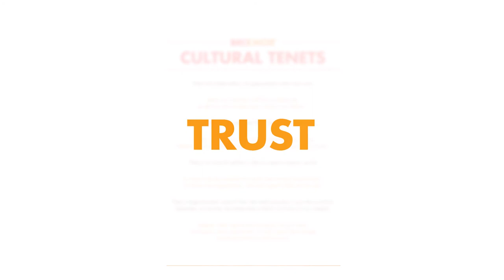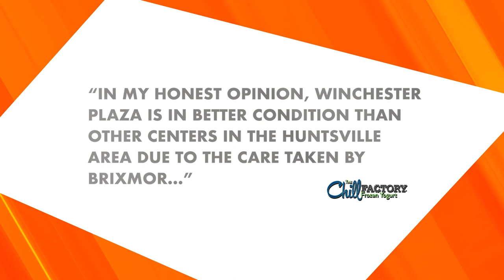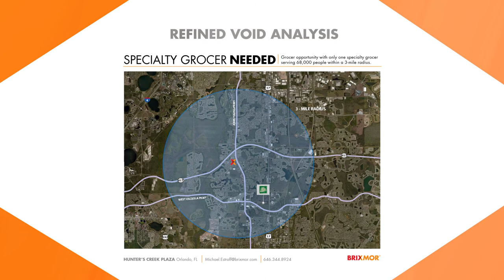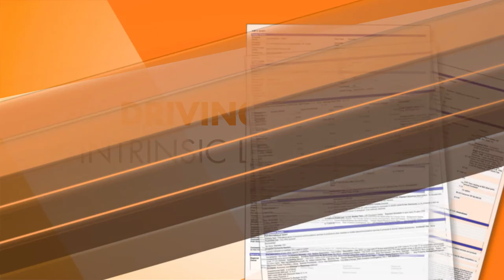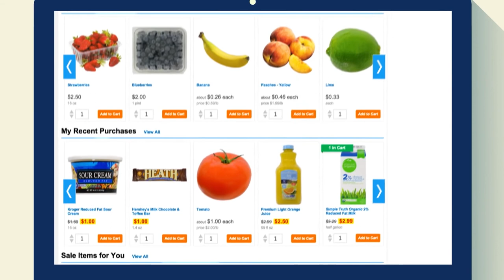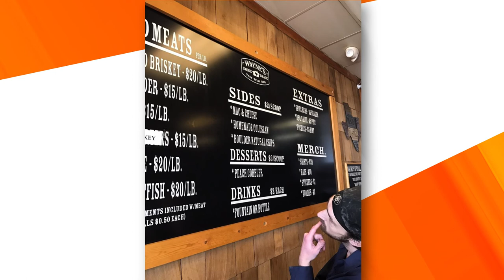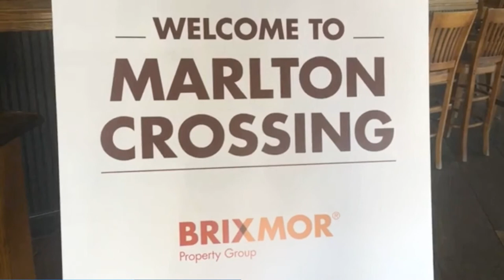Brixmor Property Group l Delivering Value Now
Brixmor Property Group is uniquely positioned to deliver consistent and sustainable growth by unlocking the tremendous opportunity embedded in what we own and control. See the many ways we are delivering value now.

First aired at Investor Day 2017 on December 5, 2017